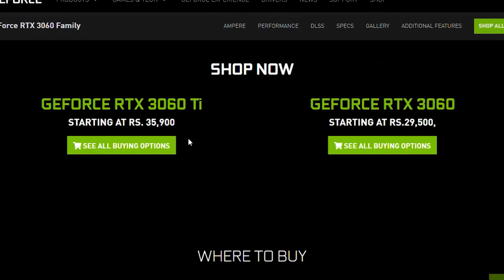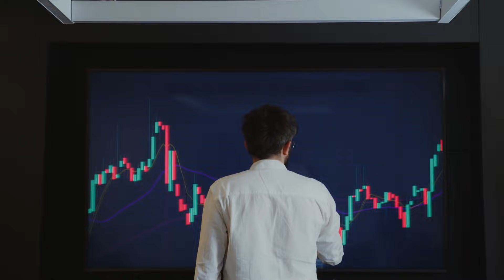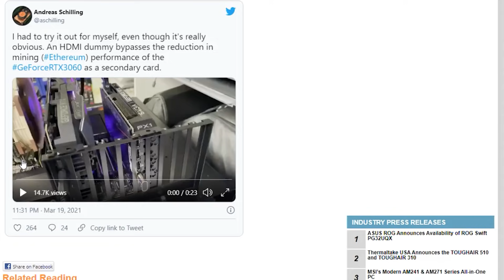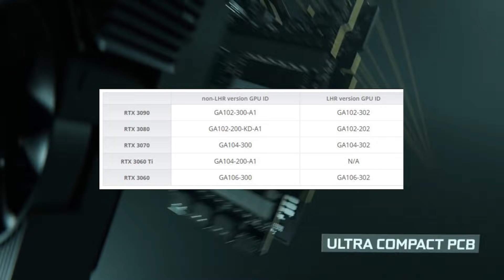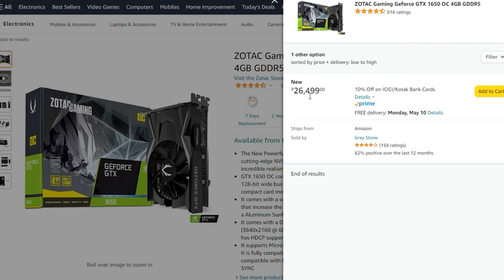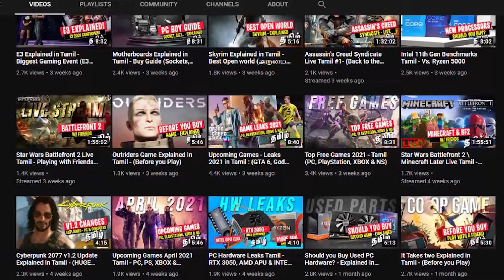GPU Price may Drop and Here's Why it Could - Tamil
Graphics Cards price may get back to normal, so in this video, I've Explained why it could happen in Tamil. so could by a GPU right!

The recent crypto crash is the New Hope for gamers, nearly Bitcoin value crashed about $50,000.

NVIDIA is promising new SKUs more like upgraded versions, this will come with a Mining limiter i.e. hash rates limit.

About me!